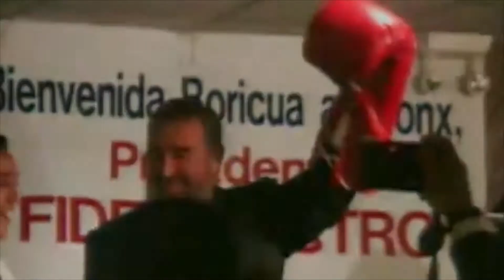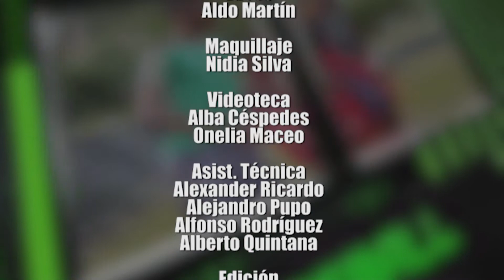A lo deportivo: Leñadores de rumbo a los play off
Espacio dedicado a los deportes, donde vuelven los Leñadores a los entrenamientos rumbo a los play off y nos acerca a las actividades que se estuvieron realiando esta semana en la Dirección Provincial de Deporte, en saludo al 60 Aniversario del INDER